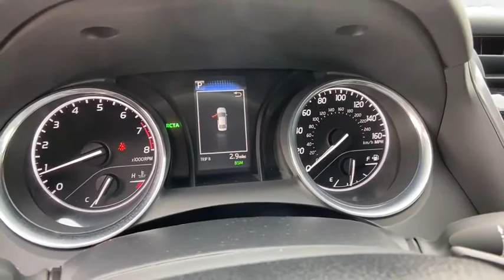2020 Toyota Camry at Puente Hills Toyota. Servicing Claremont, West Covina, Diamondbar, Rowland Heig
2020 Toyota Camry SE - Stock#: 200659 - VIN#: 4T1M11AK1LU305052

2020 Toyota Camry SEbr2.5L I4 DOHC 16Vbr28/39 City/Highway MPGbrBlack Cloth. . Welcome to the House of YES! We have a HUGE selection were family owned and operated were known as the peace-of-mind dealership and we make it FUN to buy a car. One visit and you will be a customer for life!